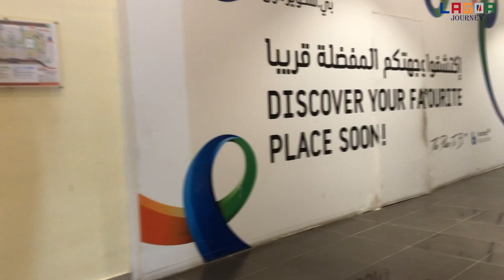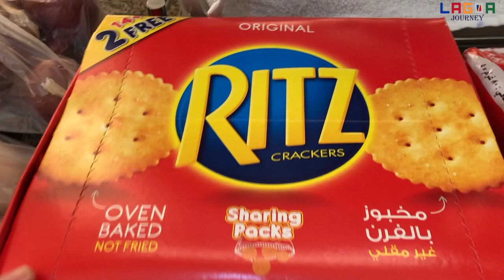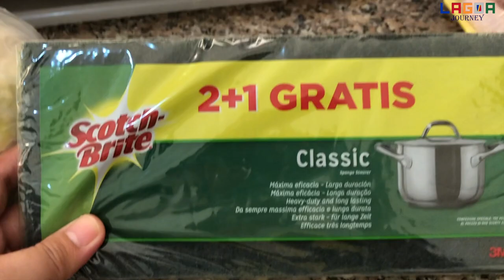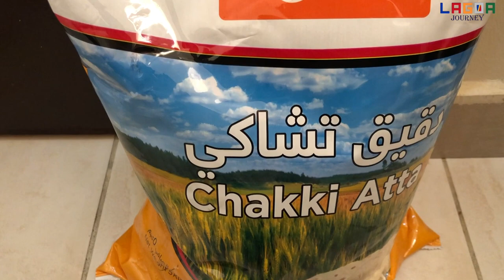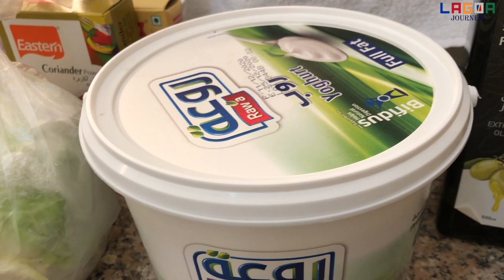PAANO MAKATIPID SA WEEKLY GROCERY/SPEAKING ENGLISH CHALLENGE